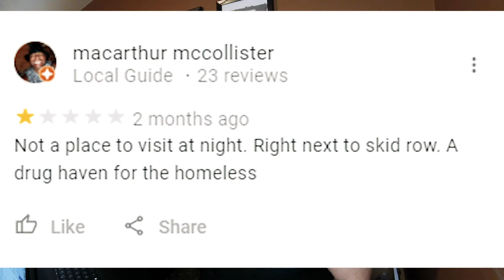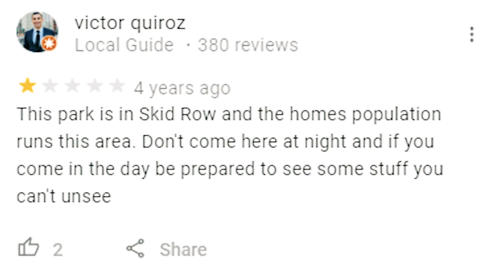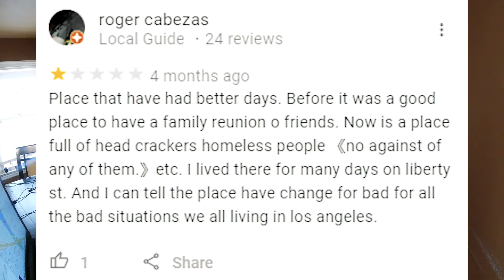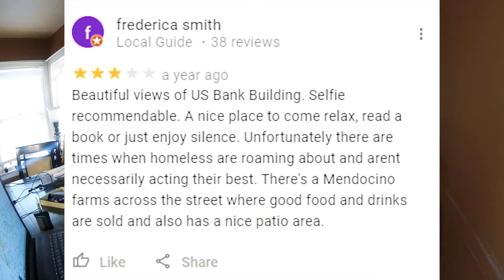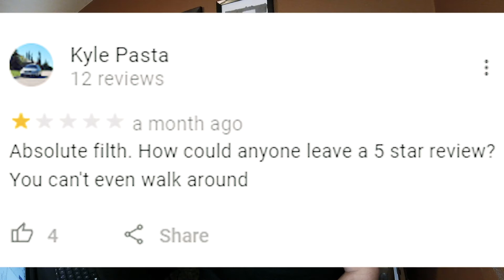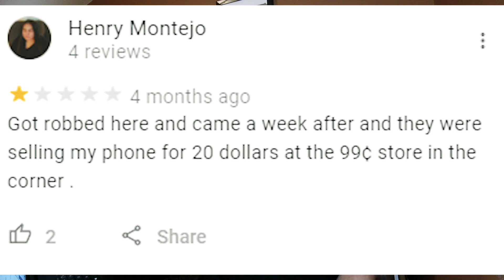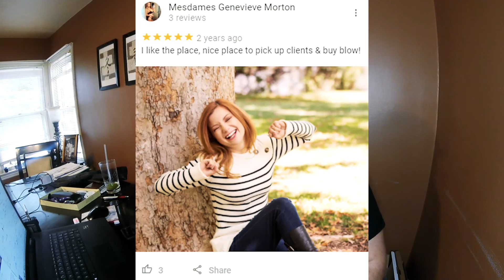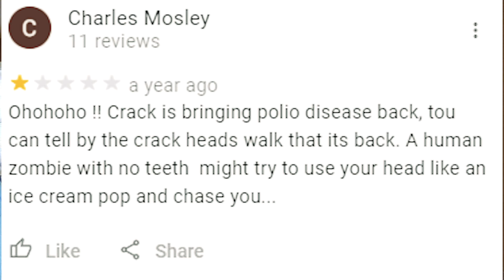Damn!!! 5 Worst Parks in Los Angeles California Google Rebews reactions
Join Travelin' Fools co-host Nick as he takes you to the 5 worst parks in Los Angeles/Skid Row.  Watch as he reacts to some of the most hilarious and wildest google reviews from the worst parks in Los Angeles/Skid Row and prepare to laugh your culo off!!!  Worst park places in and on Los Angeles/skid row.

Google "Rebews Gon Ron"  5 Worst Parks in Los Angeles